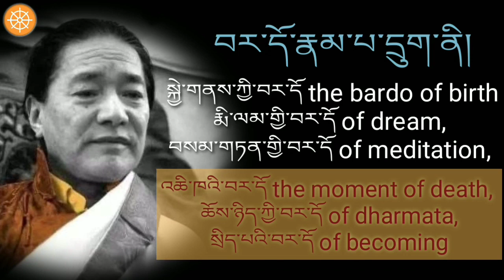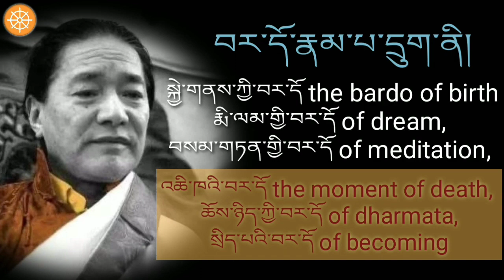Teaching of Bardo By Kyabje Dudjom Jigdral Yeshe Dorje Rinpoche.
Video courtesy  : Tenpun Lama